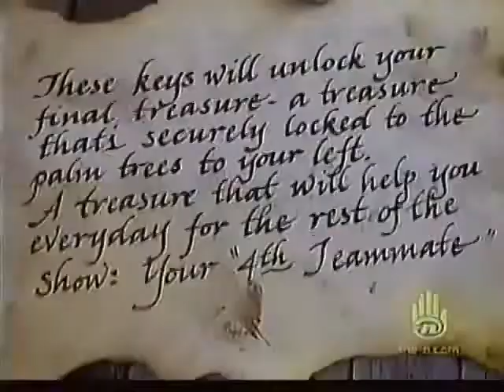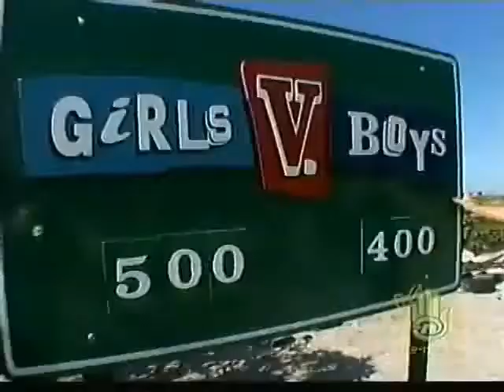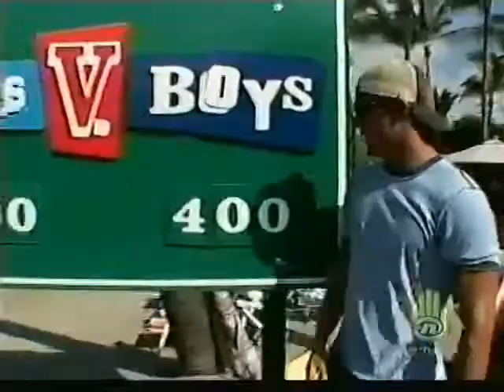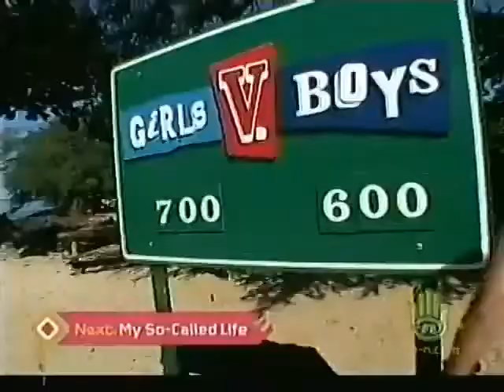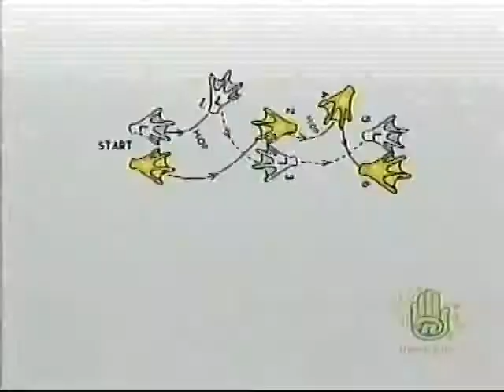Girls v. Boys: Hawaii (2004) Full Episode - The N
An episode of the Hawaii season of the rare show Girls v. Boys that aired on The N.